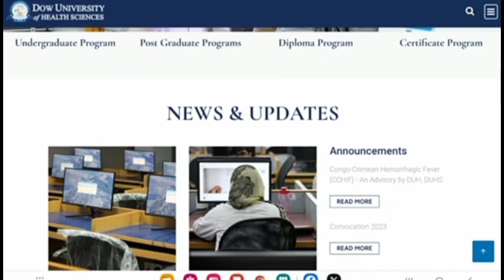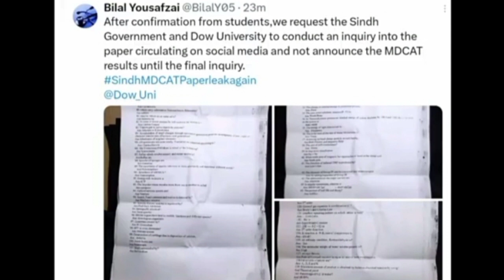LATEST News | DUHS SINDH MDCAT 2023 RECONDUCT LEAKED AGAIN ? | SIMILAR QUESTIONS On Social Media?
Mdcat 2023
Mdcat latest news
Sindh mdcat 2023 reconduct
Mdcat 2023 reconduct papaer leaked again
Duhs Sindh mdcat 2023 reconduct leaked
Sindh mdcat reconduct paper leaked
Duhs mdcat 2023 reconduct
Mdcat 2023 paper leaked
Sindh mdcat 2023 dobara leak ho gya